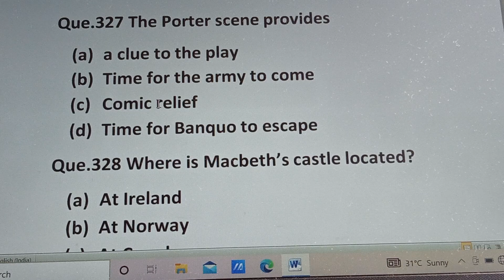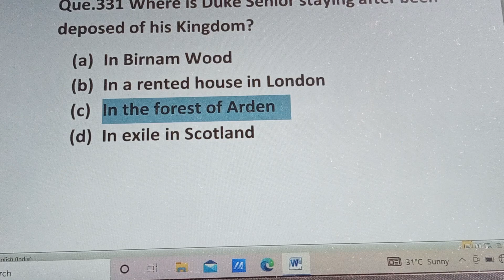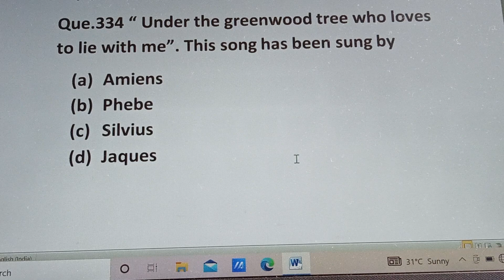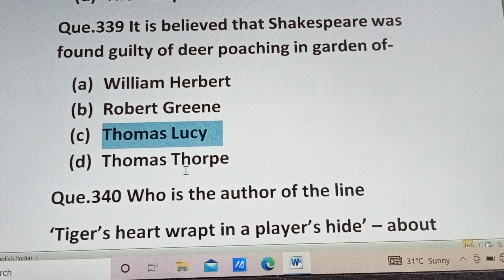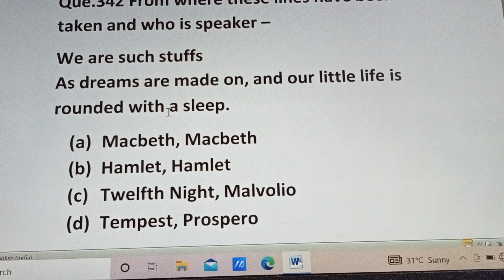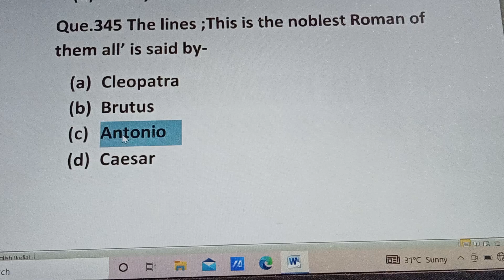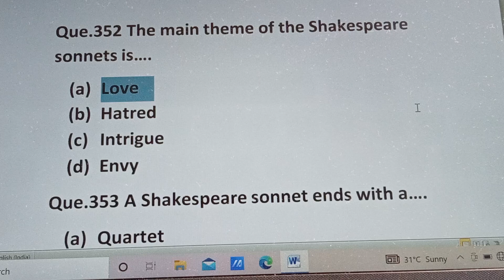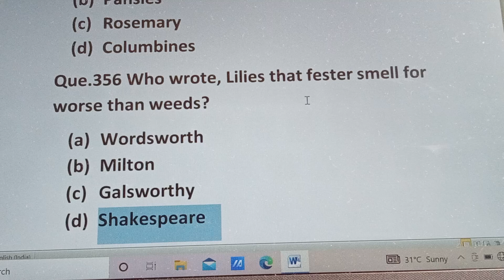William Shakespeare important questions ll youth Questions-50 ll kvs tgt pgt practice Papers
Shakespeare previous year questions
Shakespeare questions for kvs exam
Shakespeare questions for NVS exam
Shakespeare questions for tgt exam
Shakespeare questions for PGT exam
Net privious years English questions
Previous year questions english literature
Previous year questions on Shakespeare
Up pgt english previous year questions paper
Shakespeare important questions
TGT PGT english practice Papers -41 study by atharv singh
English literature important questions study by atharv singh